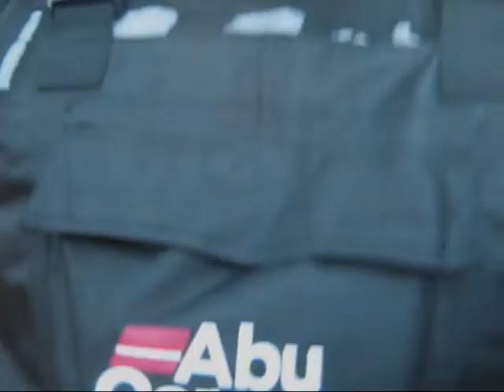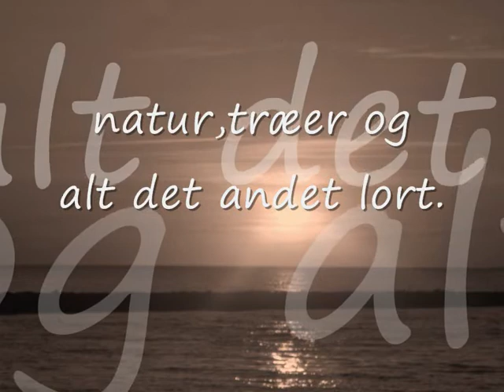fisketur 1 november vester bøgebjerg